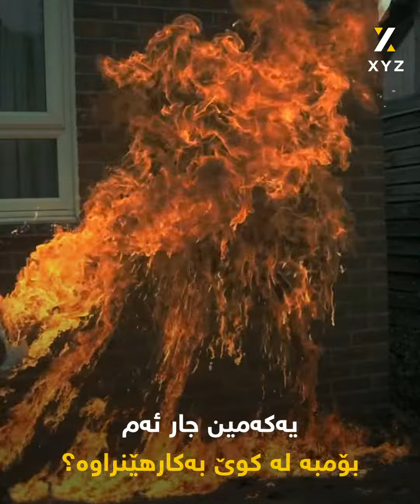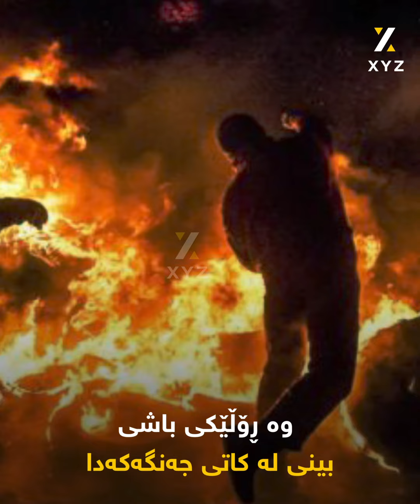مۆڵۆتۆڤ, بۆمبی هەژارەکان